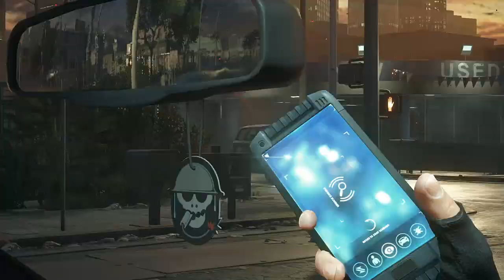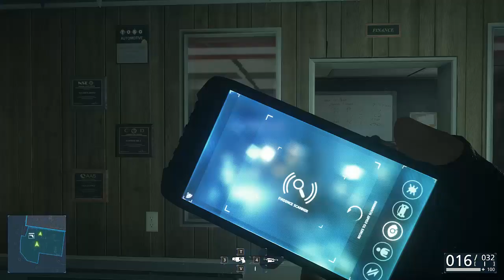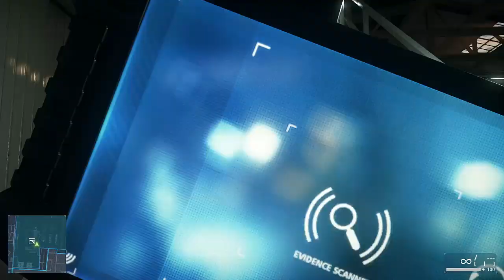Yeah wieder nachsprechen! l Let´s Play Battlefield Hardline [Kampagne] l #8 [Ger] [HD]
Bitte Aufklappen